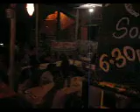THE RAZOR SHOW @ LOEKYS, ARAMBOL FEB 2010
Was so amazin to see my soul sista with her own show in Goa and DAMN that girl is funny! Big up Sonal and all the amazin people that joined her on stage.
The Razor Show, in Loekys, Arambol Feb 2010
Synchromystickz Synchroflowshow, Goa